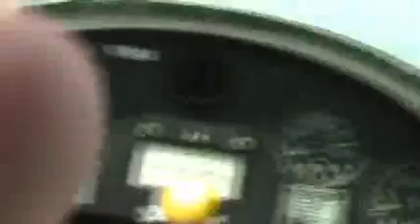Glider video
erg